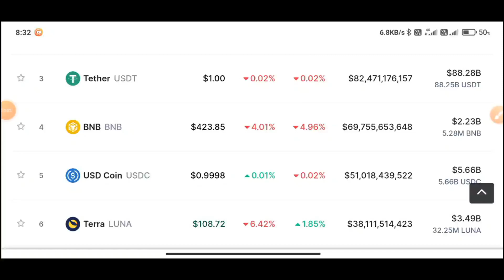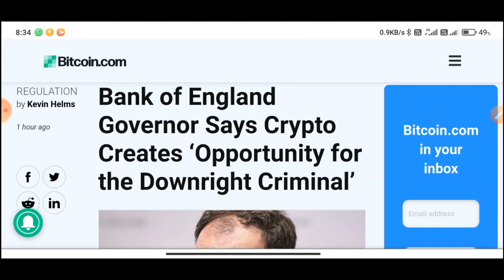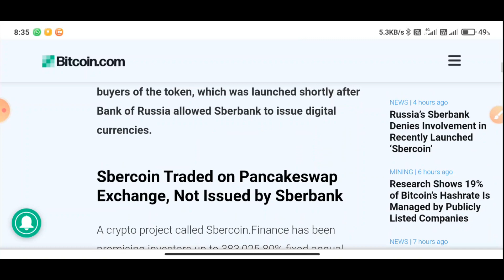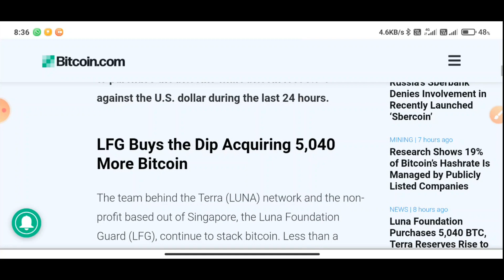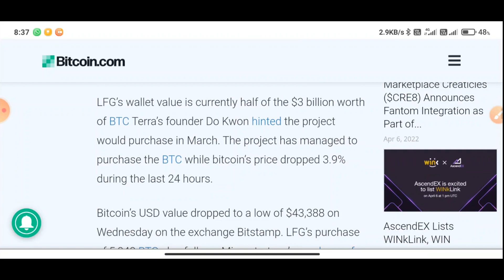why market going down again | crypto market all update in bengali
যদি কোনো সাজেশন বা প্রশ্ন থাকে তবে নির্দ্বিধায় কমেন্ট করতে পারেন আমি অবশ্যই উত্তর দেবার চেষ্টা করবো